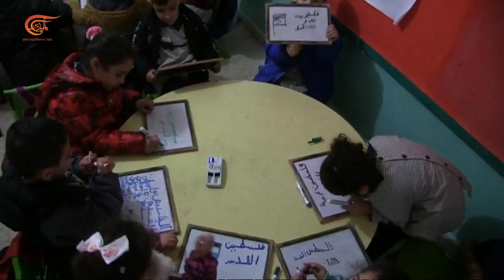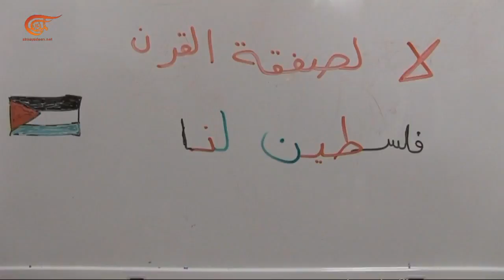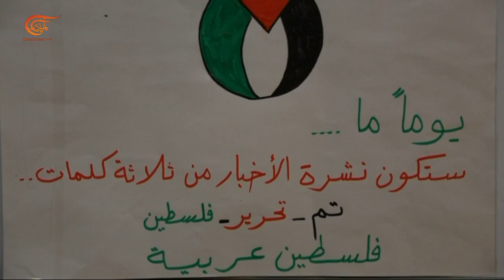ندوة الأسبوع | 2020-01-31 | العودة حق لا صفقة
بعد محاولة تزييفها التاريخ وبعثرة الجغرافيا، هل تدفن صفقة القرن حق العودة؟ ما هو مصير ملايين اللاجئين الفلسطينيين؟ هل التوطين في دول الجوار خيار؟ وما هي الأثمان؟ وهل سيسمح أصحاب الأرض بمحو نضالهم التاريخي الطويل؟

تقديم: مايا رزق
إعداد: مايا رزق
إنتاج:  تيما عيسى